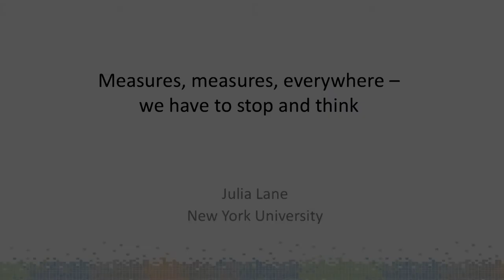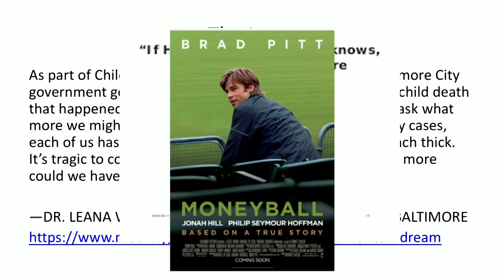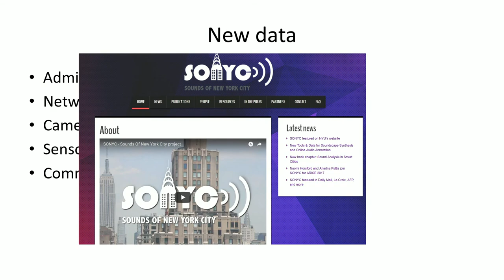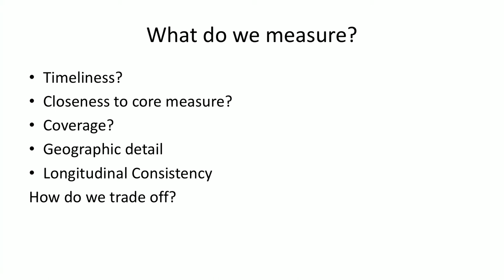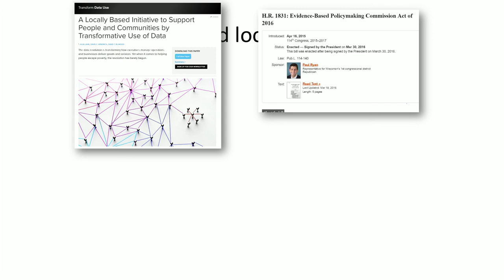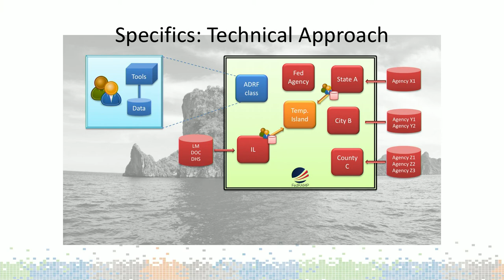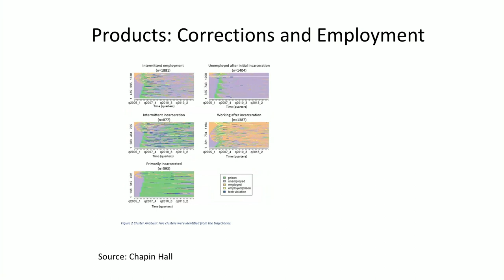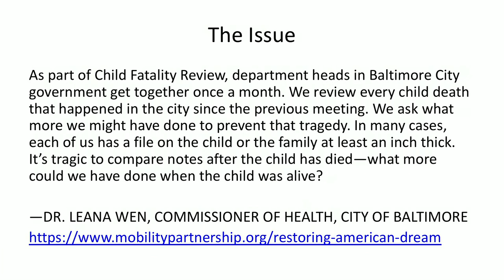Improving the Economy With Better Data-Driven Decisions - Mayors Conference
Traditional economic indicators aren't enough to help communities make data-driven decisions that help foster a vibrant entrepreneurial ecosystem. Here are three ways to better measure the grassroots economy.

"How do we talk about economic development outside of jobs?"

"How can we talk about human development, social cohesion, connections, and equity in economic terms?"

Dr. Julia Lane, an economist and professor from the NYU Wagner Graduate School of Public Service, helped attendees of the Mayors Conference 2018 think through these questions. There is no one-size-fits-all answer for every city and community, and the metrics that mayors choose to help understand the ecosystem - as well as measure entrepreneurial growth - are as important as success itself.